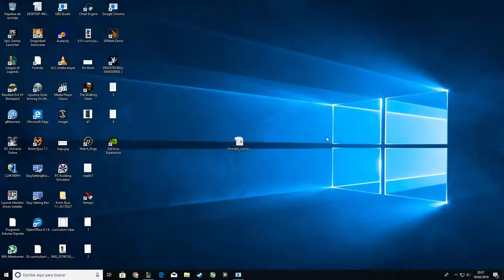「ARURF」 Benvenuti a GALIOLANDIA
Hace mucho  que no subo nada y espero que disfrutéis de este pequeño gameplay.